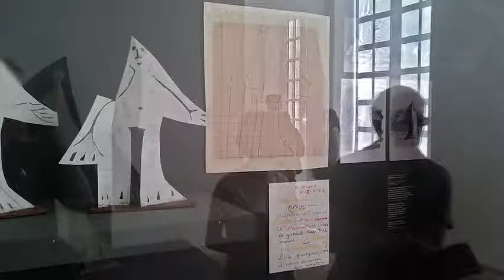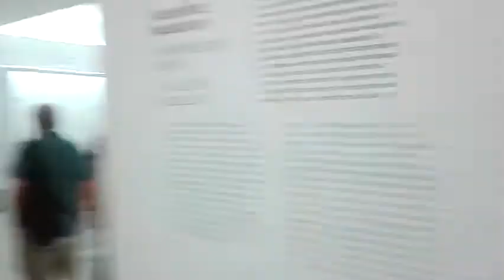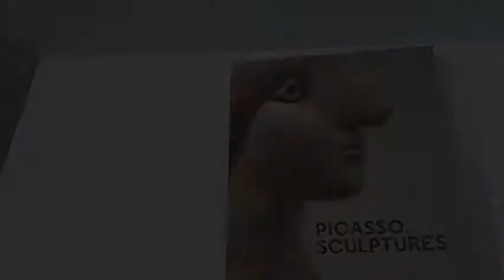Picasso - Sculptures, musée Picasso - Paris août 2016